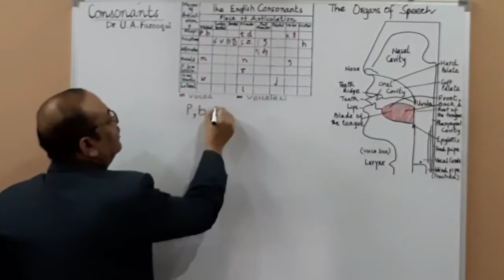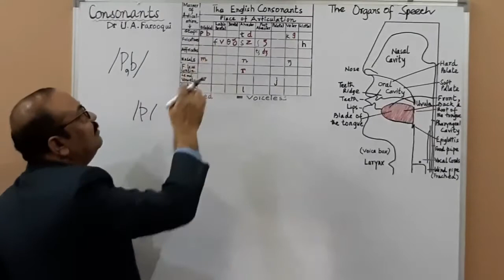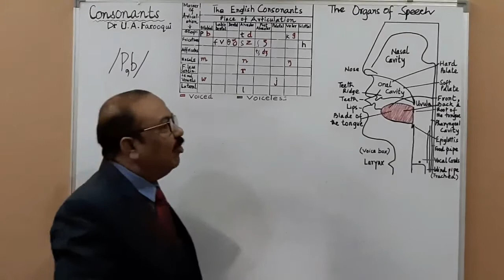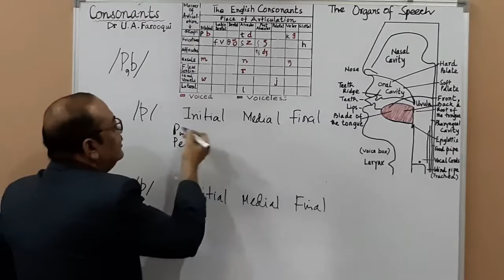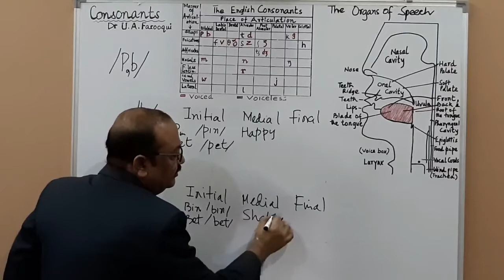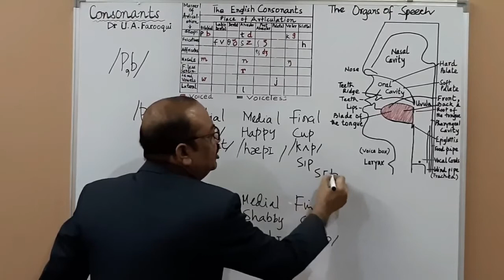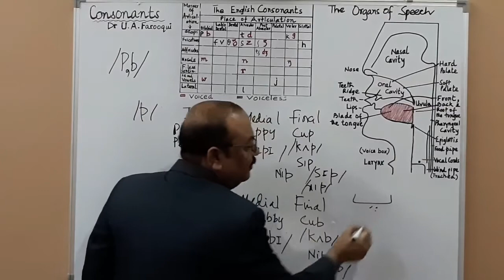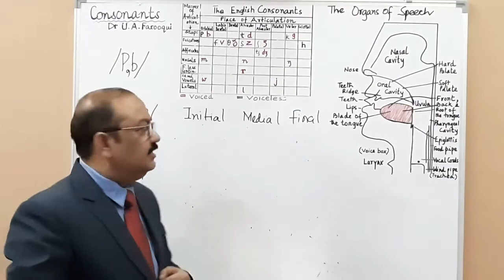TRANSCRIPTION OF PHONETIC SYMBOLS: CONSONANTS (PART-6)